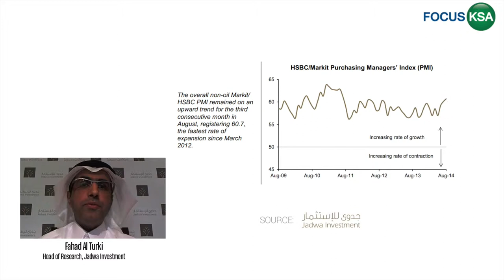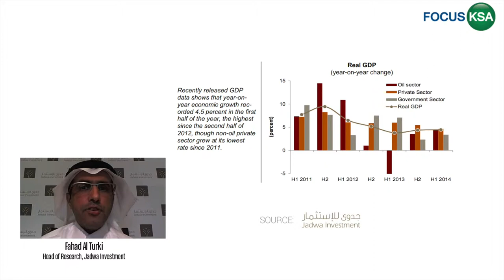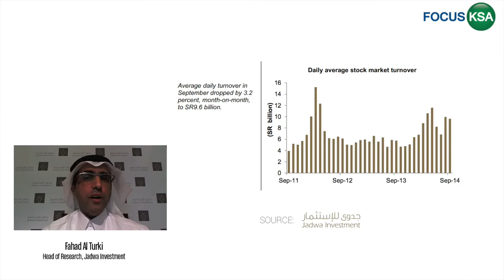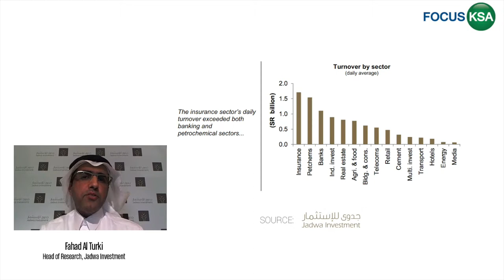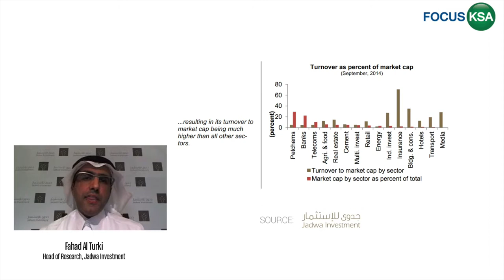FocusKSA-Fahad al Turki of Jadwa Discusses Saudi Stock Market Opening (2 of 2)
In part 2 of our FocusKSA conversation with Dr. Fahad al-Turki, Head of Research for Jadwa Investment, discusses what to expect from the opening of the Saudi stock market to foreigners in 2015.